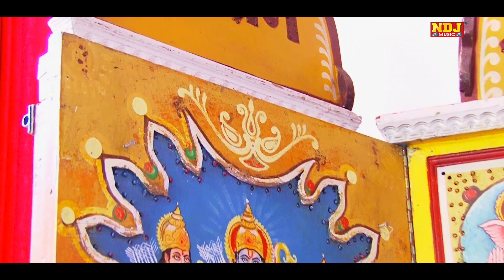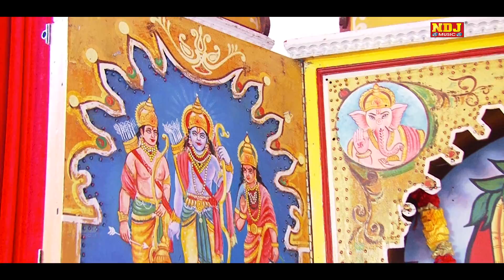अंजनी सुत हनुमान कूद गए लंका में | Udayveer Tanwar | New Balaji Hanuman Bhajan Song 2022 | NDJ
Titel - Anjani Sut Hanuman Kud Gye Lanka Me
Bhajan -  अंजनी सुत हनुमान कूद गए लंका में
Singer  - Udayveer Tanwar
Writer  - Sanjay Tanwar